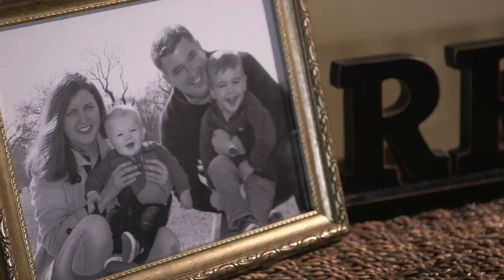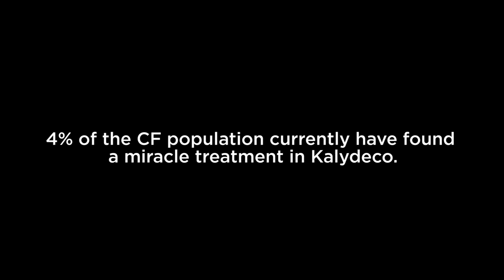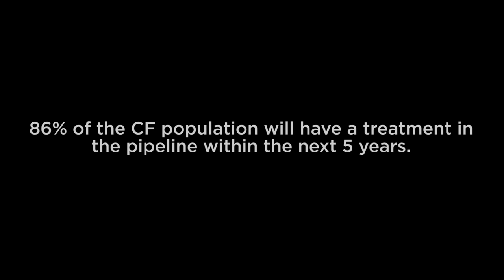2014 Cystic Fibrosis Foundation Video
Learn more about cystic fibrosis and how it affects those living with the disease on a daily basis